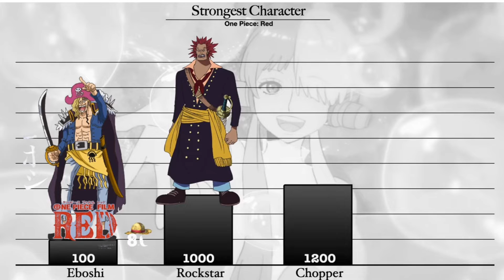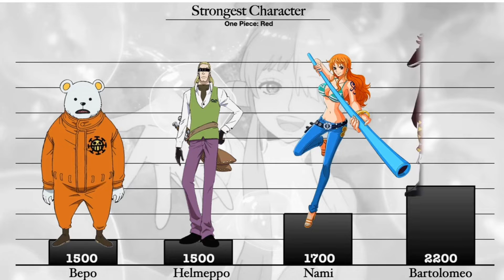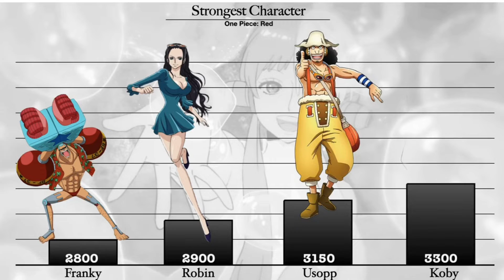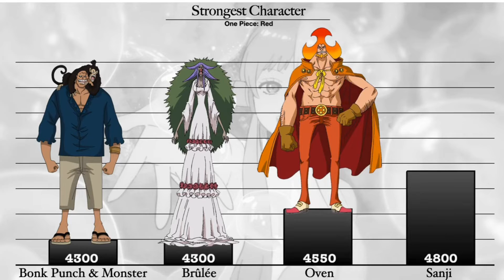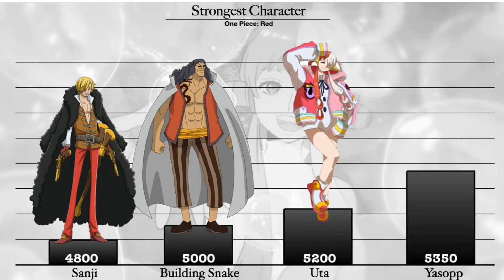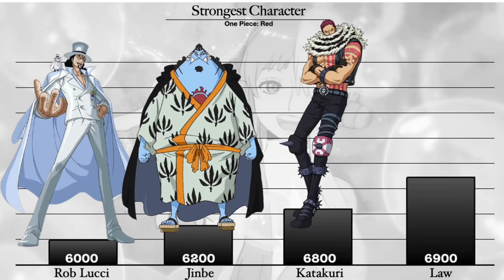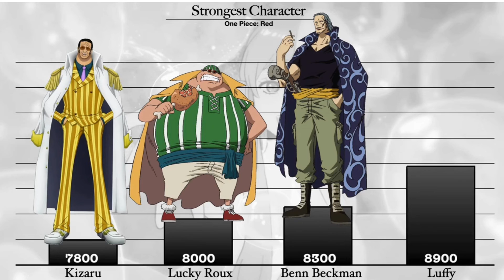Ranking Strongest One Piece Characters Film: RED